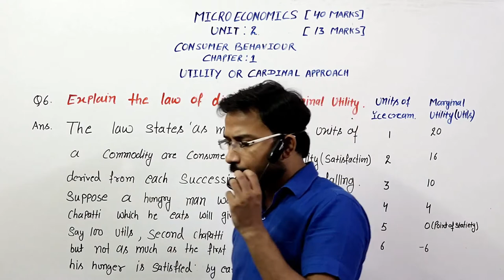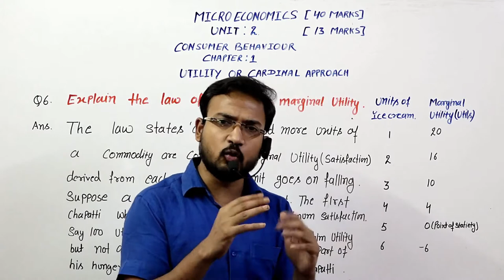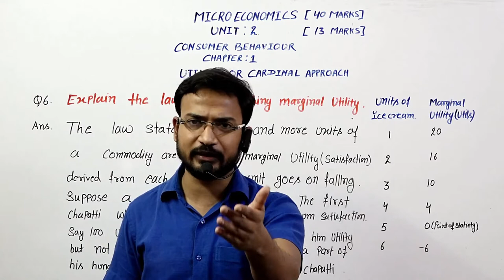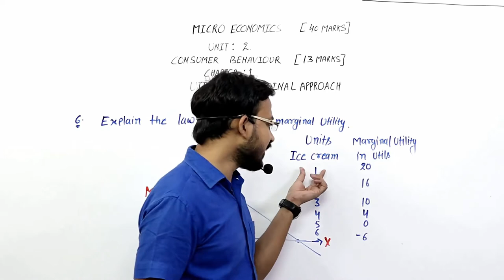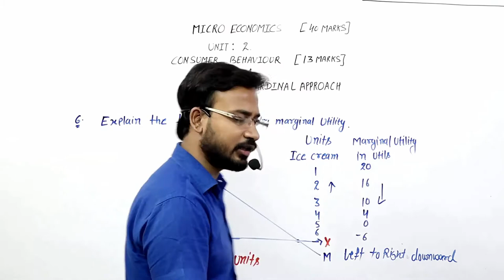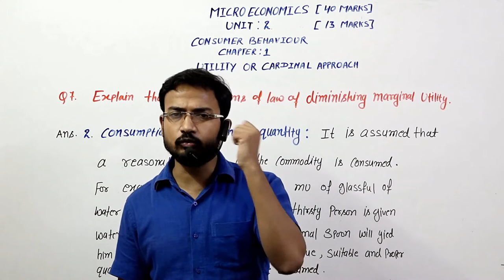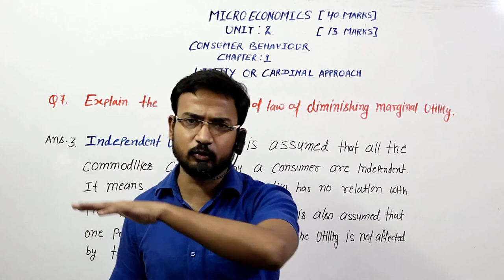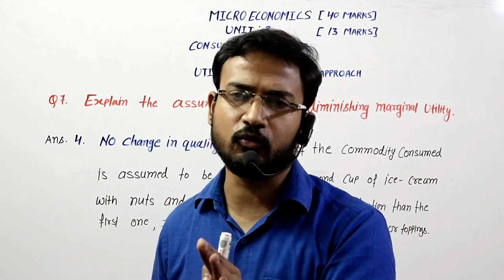ECO CLASS 2